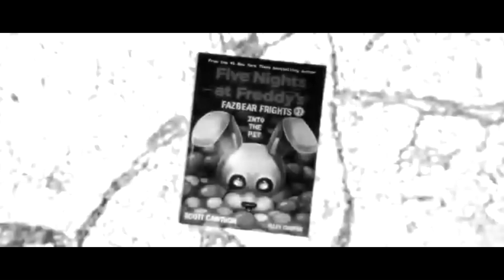Into the pit (remix/cover) - INSTRUMENTAL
song and visuals : @Dawko @dheusta
Remix : @ChaSeFM_OFF

LYRICS
No one, sees him here I try to
Forget and enjoy what's near never to
Believe what's to come, I never
Thought that would be the outcome
Finding a place full of life without pain
No cause to complain in a life that I played
But my eyes don't escape what I see inside

Every wall, every place
Something dark is following me here without a trace
Is it real? Or in my head
I guess I'll find out when I wake up back home or dead

Dreadfully, terribly; something is amiss
But I won't mind the feeling
It's all made up in my head
Destiny's melody calling out to me
So what I'm gonna do is fall for you
And walk out to the edge
Never the same,
the hope I will drain From you
Into the pit, I must admit
I come anew

Taking it further I find here a murder
With a piece of my mind as I'm caught intertwined
Between the roads of what's modern or old
Bringing together the past; an endeavor
To restore what I love and wipe forever
Memories held in a dark reverie

Something dark is following you here without a trace
Is it real? Or in your head
I guess you'll find out when you wake up back home or dead

But don't you mind the feeling
It's all made up in your head
So what I need from you is to come closer to the edge
Never the same, the hope I will drain
From youInto
the pit, I must admit
I come anew